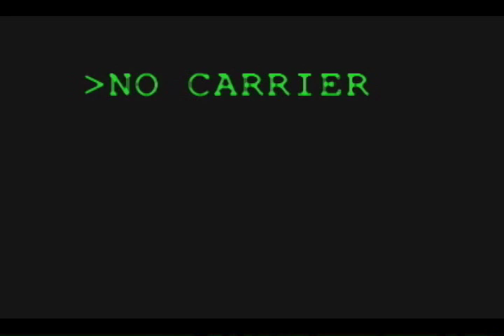Deachedron "No Carrier" (Story Version)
Decahedron, a DC punk band active from 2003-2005 featuring members of Frodus, Fugazi, Unwed Sailor. "No Carrier" can be purchased from:

Amazon MP3